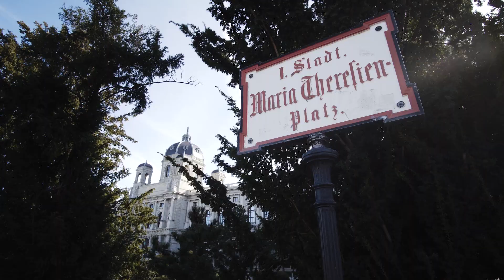Skating An Abandoned Subway Station In Vienna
In order to escape the windy streets of vienna to have a chill skate session, I looked up online what my options are. Turns out, due to construction work, there is an abandoned subway station in the center of vienna, that is opened to skate now (more or less)

sorry for the audio issues on this video, tried to fix it as good as I could lol

GEAR I USE:
Sony A6300
Insta360 One X
Velbon Tripod
Rollei Tripod (for Insta360)
Extra Camera Light (Don't know the brand sorry)

PEACE